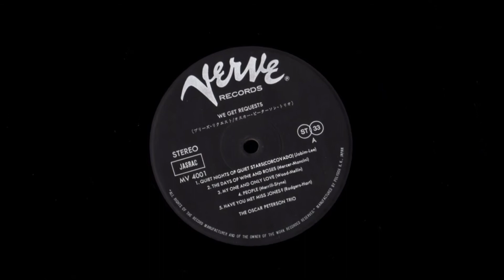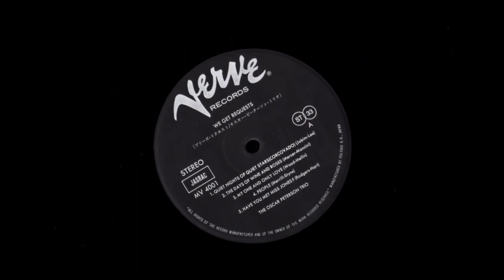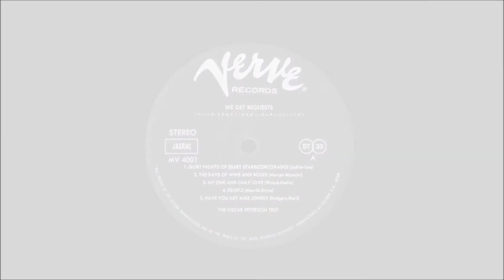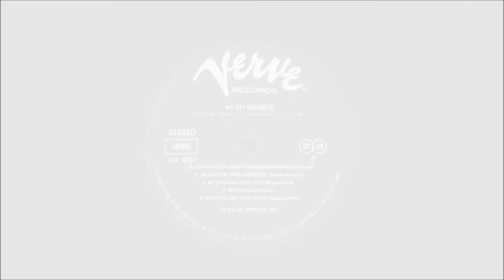コルコヴァド / オスカー・ピーターソン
Corcovado　/　Oscar Peterson